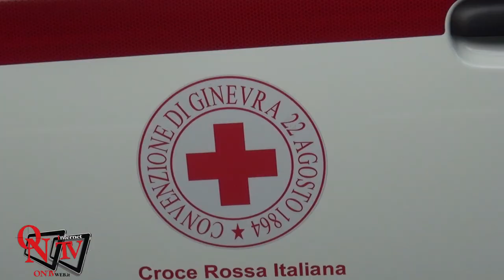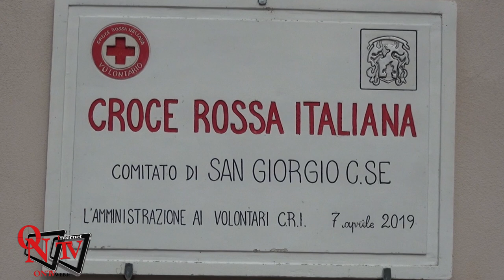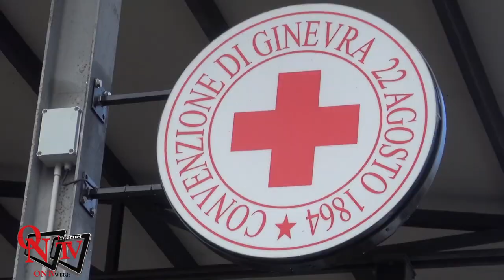San Giorgio Canavese – Inaugurato il nuovo Mezzo della Croce Rossa Italiana